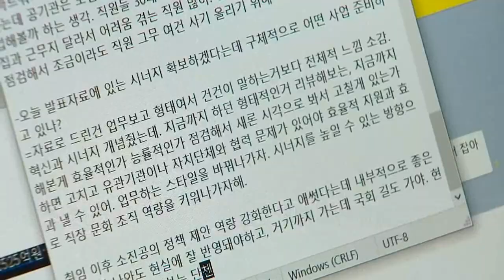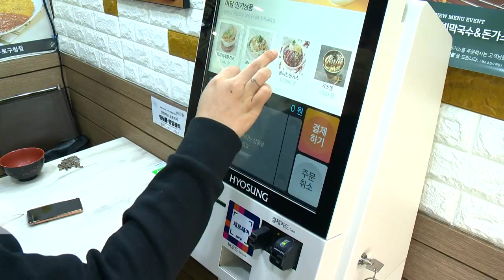박성효 소진공 이사장 "혁신·소상공인 성장 역량 집중" (20221027)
박성효 소진공 이사장 "혁신·소상공인 성장 역량 집중"